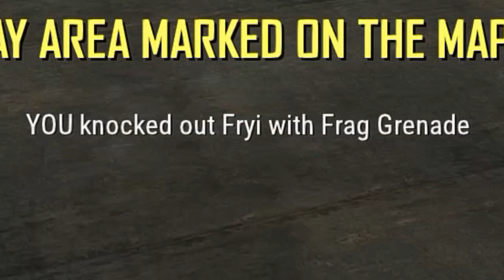pubg pretty skilled game and some fun